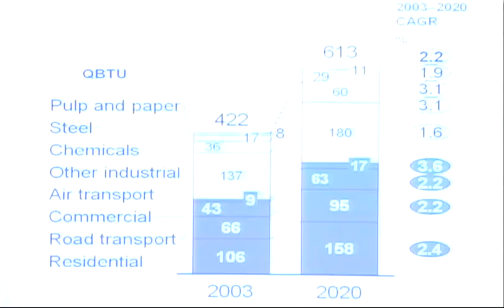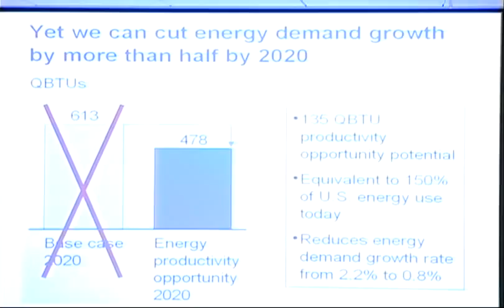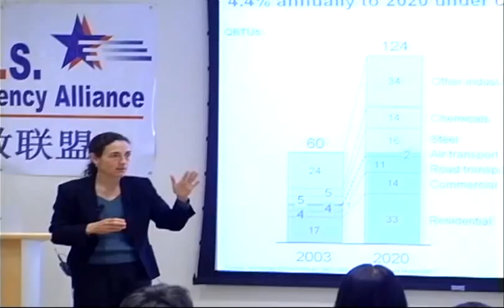China's Energy Productivity Opportunity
Diana Farrell provides an overview of energy productivity opportunities in China at the Alliance Roundtable Event in San Francisco.